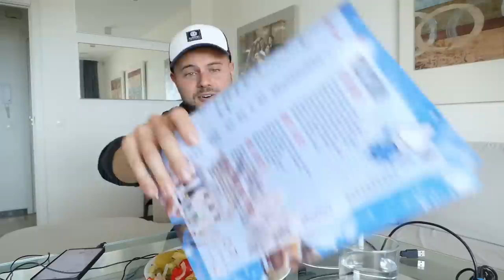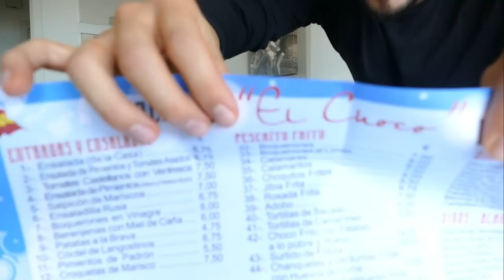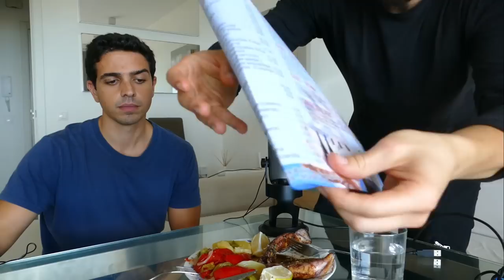51. Los chipirones y el "pescaíto" frito - Con Borja (de Más que siesta)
Hoy hablaremos de los chipirones y el "pescaíto" frito que se suele servir en los restaurantes de Málaga y, para ello, he invitado a Borja del podcast de "Más que siesta".

📘 Mi libro para aprender español (nivel b1-B2) 📢

💻  Cursos con actividades para mejorar tu español.
📝  PDF de los podcast (vocabulario + actividades) para trabajar tu c. auditiva.
🌱  Además, estarás apoyando activamente este canal y colaborando con el crecimiento del aprendizaje del español online.